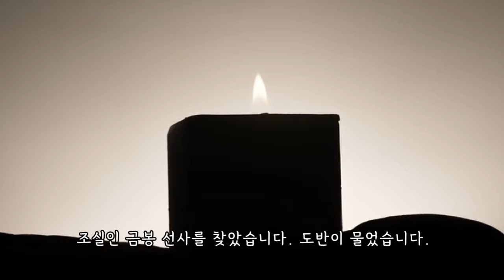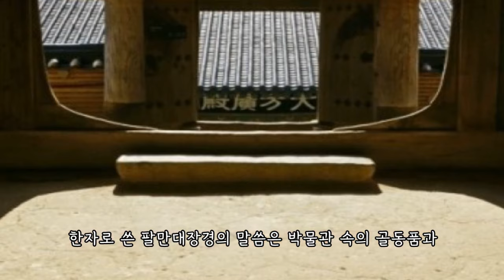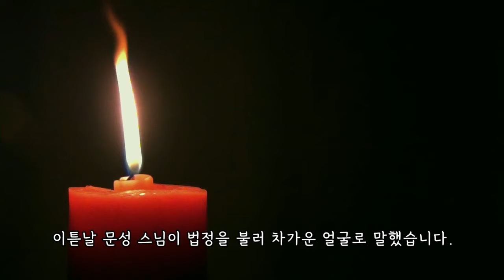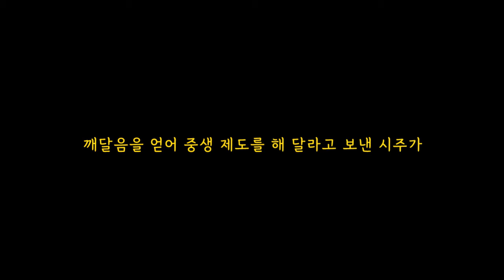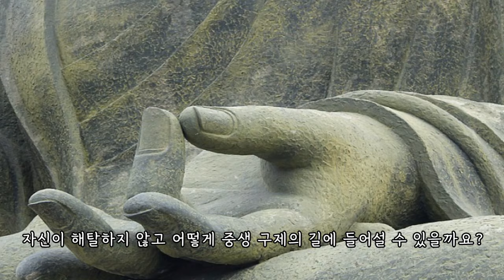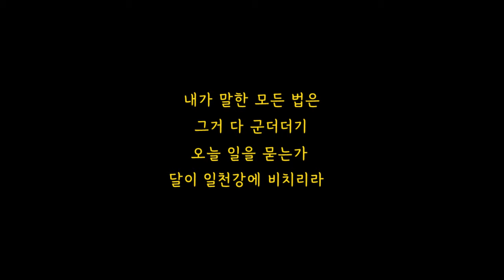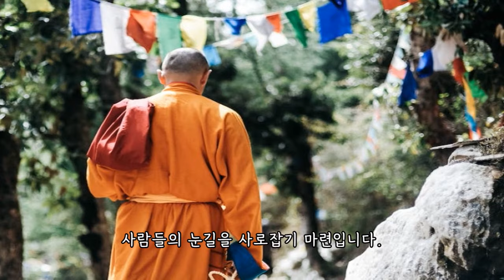법정 스님, 지금 여기에 있는 본래면목을 찾아라!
법정 스님은 부모에게서 태어나기 이전의 본래면목을 찾는 데 주력했습니다. 깨달음이란 본래면목을 찾는 일과 다르지 않습니다. 법정 스님의 여정을 통해 본래면목에 서린 기운을 새삼 느껴 보세요.

* 고수유, 법정 스님으로부터 무소유를 읽다, 씽크스마트.
* 이 영상에 사용한 이미지와 동영상은 pixbabay의 도움을 받았습니다.